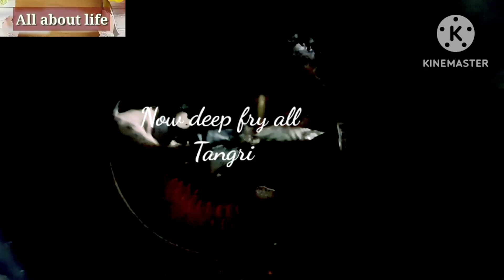Gram flour recipe || Besan ki Tangri ka salan || Moti sev ka salan || All about life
Today's recipe is Besan  ki Tangri
This is a traditional Punjabi  recipe  . you must try this and enjoy